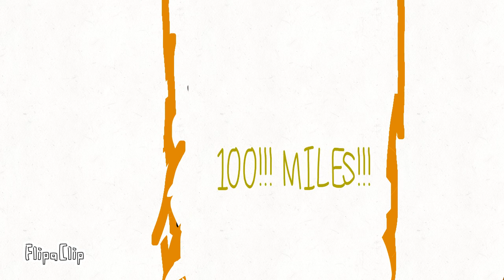EARTHQAUKE!!!! Battle for robux | Battle for dream island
THANK YOU PEOPLE
FANS:. @Hem675
sh!tpost
Dylan (irl friend)
costudios
G L I T C H